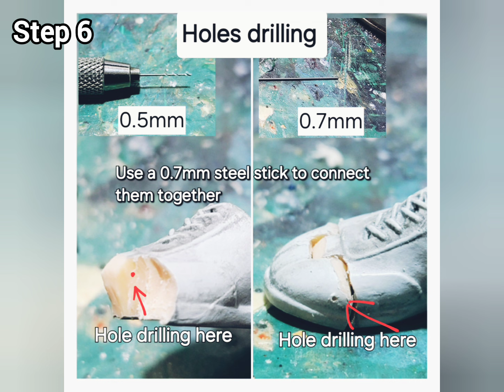[Jada's Street Fighter 2 Figure series/Toe hinges modification]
Hi everyone!

This is my tutorial video for Jada's Street Fighter 2 series toe hinges modification, hope it can help everyone who want to made it by yourself.

*Important*
Please do not do everything if you don't have any figure models modification technical skills, you should take your own risk of modification.